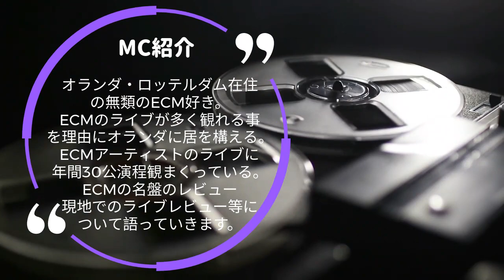【ECM名盤紹介】火を吹くようなバカテクピアニストのルーツが垣間見れるECM初リーダー作にしてアルメニア賛美歌の現代版解釈🎶限りなく美しい精神世界が霧の向こうの景色の様に迫る名盤。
- 紹介したアルバムのSpotify直リンクは下に貼っておきますので聴いてみてください -

TIGRAN HAMASYAN - LUYS I LUSO
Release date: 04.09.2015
ECM 2447

アルメニアが産んだ現代最高峰のバカテクピアニストのティグラン・ハマシアンがエレバン州室内合唱団とともに自身のルーツでもあるアルメニアの宗教音楽から賛美歌とシャラカンというアルメニアの典礼の歌を解釈してレコーディングしたECM初リーダー作にして傑作！

前作「モックルート」でのまさに火を吹く様なピアノの演奏と激むずオリジナル曲の変拍子や変則の超絶なユニゾンである意味最強の音を作り上げたティグランの別の一面が聴ける作品です。このアルバムではバカテクは全く出さずに自己解釈としてのアルメニアの宗教からの影響を限りなく美しく、そして優しく演奏しています。天から降り注ぐ様なエレバン州室内合唱団の声と相まって一瞬で別世界に連れて行かれます。

アルメニアという国には今日紹介するティグラン・ハマシアンはもちろん、若手でもの凄い演奏をするアーティストも多いのでアルメニアのミュージシャン、アーティストもチェックしてみると面白いかもしれません。人口は300万人以下ながらユダヤ人を凌駕する世界最強の商売人で頭脳を持っていると言われるアルメニア人のルーツに触れられる一枚を是非聴いてみて下さい。